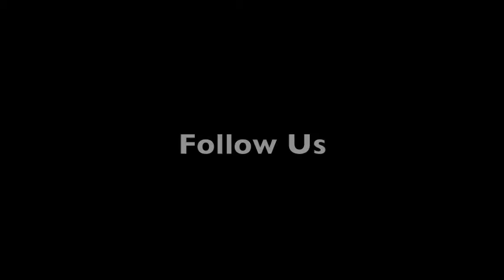Eray & Koray Tvine Photoshoot Video Diary 3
More from behind the scenes from our Photo Shoot that took place last year.
By now you can see how tired we are starting to get.